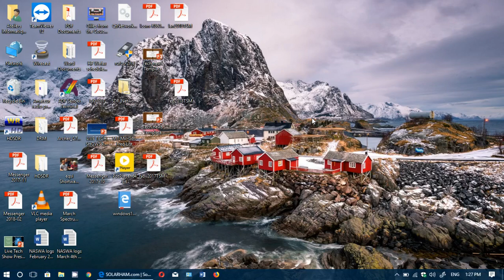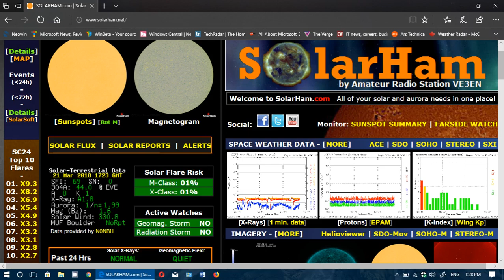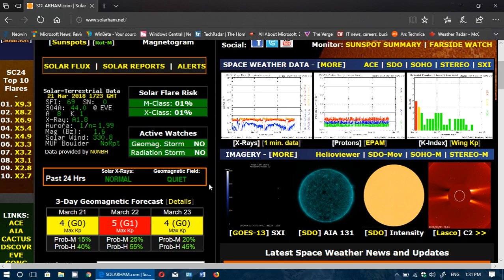Quick look at Solar Activity and Propagation March 21st 2018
Looking at what is happening on propagation and solar activity